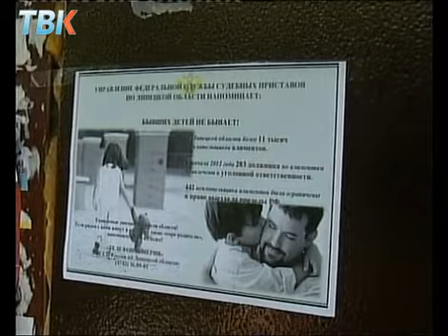Тысячи липчан не платят алименты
Необычную акцию всю неделю будут проводить судебные приставы. В преддверии Международного дня защиты детей, он отмечается 1 июня, в управлении решили стать ближе... к алиментщикам. Сейчас в области почти 17 тысяч нерадивых мам и пап, которые отказываются платить алименты своим детям. Теперь их будут каждое утро доставлять в управление. Чтобы еще раз напомнить о родительском долге.